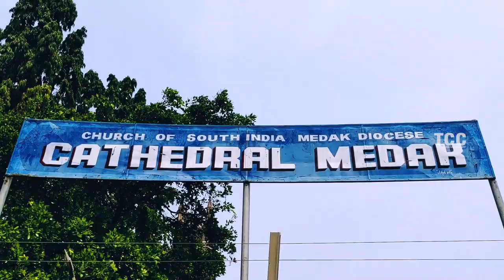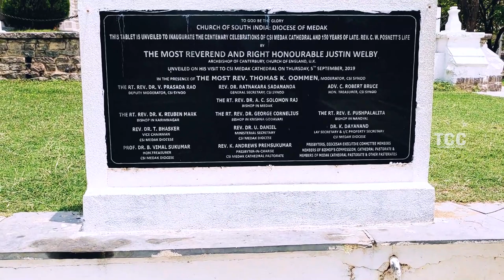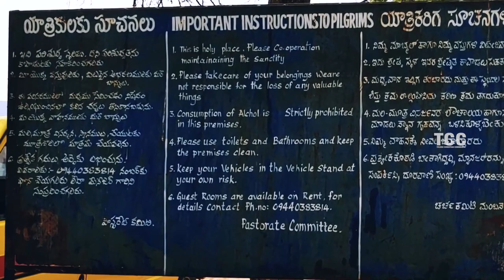సుందరమైన కట్టడం - మెదక్ మందిరం II CSI Medak Church II Telugu Christian Vlog II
మెదక్ చర్చి : మెదక్ చర్చి తెలంగాణ రాష్ట్రంలోని మెదక్ జిల్లాలో, ఏడవ నెంబరు రహదారిపై హైదరాబాదుకు 90 కి.మీ. దూరంలో ఉంది. ఇది ఆసియా ఖండంలోనే రెండో అతిపెద్ద చర్చ్.
మొదటి ప్రపంచయుద్ధ కాలం లో, మెదక్ జిల్లాలో కరువు సంభవించింది. అప్పుడు మిషనరీ, రెవెరెండ్ . చార్లెస్ వాకర్ పోస్నెట్ (Rev. Charles Walker Posnett), చర్చి నిర్మాణం తలపెట్టి, "పనికి ఆహార పథకం" ప్రవేశపెట్టాడు - " గ్రామస్తులు ఎవరైతే చర్చి నిర్మాణంలో పాల్గొంటారో, వారికి ఆహారం ఇవ్వబడుతుంది." "మెతుకులు" అనగా అన్నం, అందుకే ఆ ప్రాంతానికి "మెదక్" అని పేరు వచ్చింది. అలా ఈ చర్చి నిర్మాణం, 1914 నుండి 1924 వరకు కొనసాగింది. ఇది ఆసియాలోనే అతి పెద్దది. ప్రపంచంలో, వాటికన్ చర్చి తరువాత, అతి పెద్దదైన ఈ చర్చి వాస్తుశిల్పి ఎడ్వర్డ్ హార్డింగ్ (Edward Harding). పూర్తిగా తెల్లరాయితో కట్టబడిన ఈ నిర్మాణం కోసం, ఆరు రంగుల మిశ్రమం కలిగిన చతురస్రపు పలకలను ఇంగ్లాండు నుండి, మేస్త్రీలను బొంబాయి నుండి తెప్పించారు. ఇంకా పాలరాతిని ఇటలీ నుండి తెప్పించారు. వారానికొకసారి, నేలను, అద్దాలను కిరోసిన్ కలిపిన కొబ్బరినూనెతో తుడుస్తారు. కిటికీ రంగుటద్దాలపై వ్రాయబడిన వాక్యాలు, ఇంగ్లీషు, తెలుగు, హిందీ భాషలలో కనిపిస్తాయి. మొదట వాక్యాలు హిందీలో లేవు. పండిట్ జవహర్‌లాల్ నెహ్రూ సోదరి, విజయలక్ష్మి పండిట్ ఈ చర్చిని సందర్శించినప్పుడు, జాతీయభాష అయిన హిందీలో వ్రాయించింది.